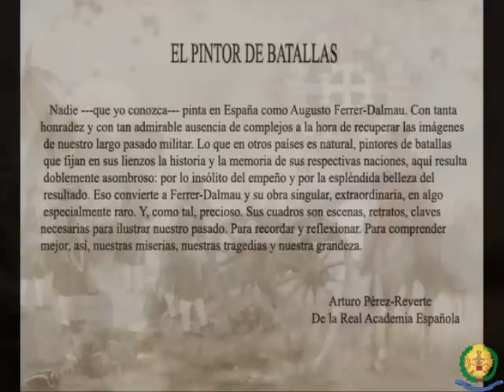FERRER DALMAU, PINTOR DE BATALLAS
PINTOR DE BATALLAS, EL ARTISTA INMORTAL POR SU OBRA Y POR ÉL MISMO.